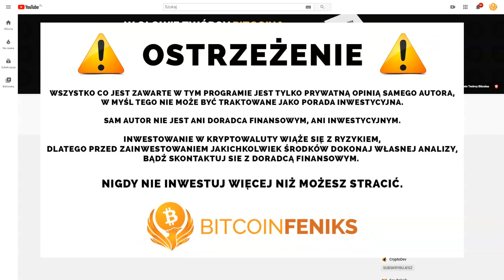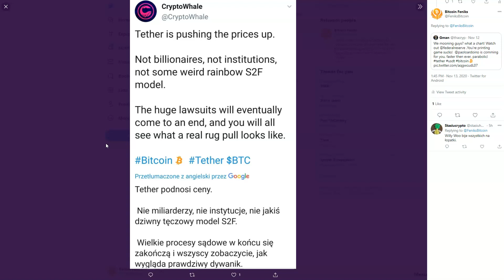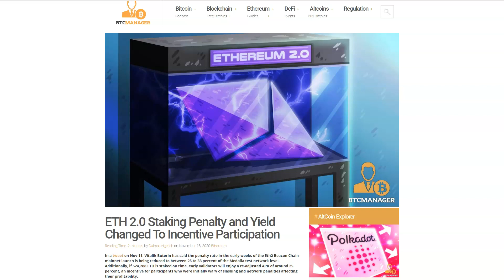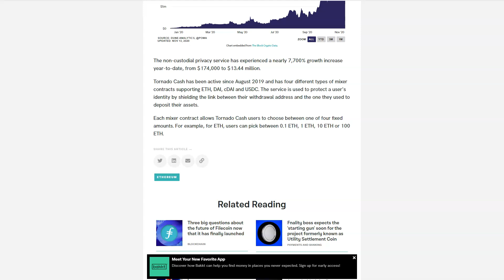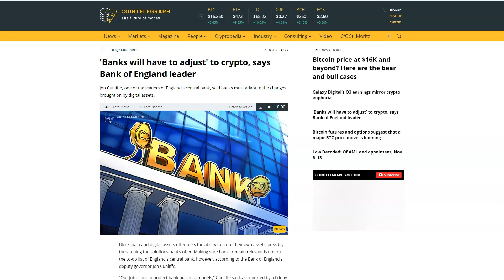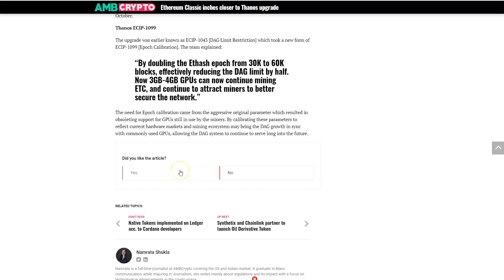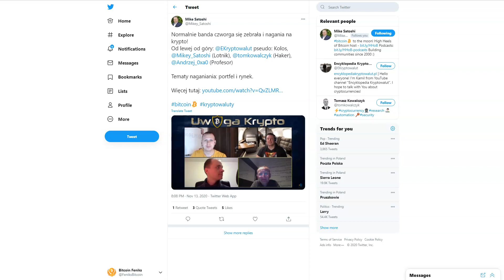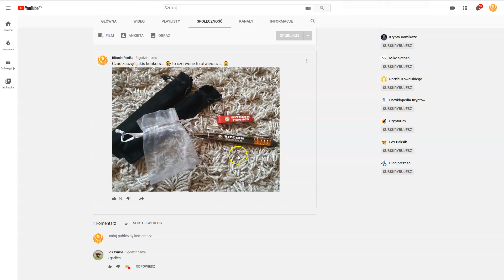DDK ZNASZ GEOPOLITYKĘ ZNASZ KRYPTO?DECENTRALIZACJA MA PROBLEM Z SUKCESEM KUCOINA?BITSTAMP - FLARE?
SPREAKER

PLAYER.FM

ADRESY:
BITCOIN - BTC
1AYddULA4hGu2iuMFiS2tjCZm67G7iYiZT
ETHEREUM - ETH
0xFE671B5AC81c85735d59751866dBFa0F55DCd50e
LITECOIN - LTC
LfTGvLnxAm2EGmJFy5HVu6aaPk3BFREd14